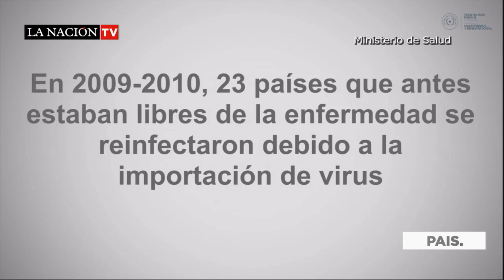El Ministerio de Salud implementa una nueva vacuna contra la polio.